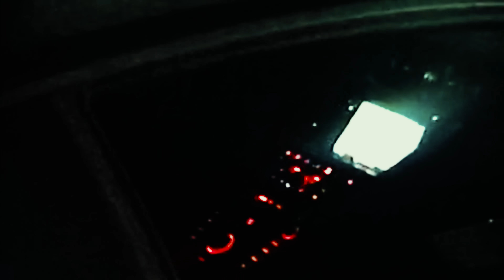Jenn Carter x 2Rare - Reverse (Official Music Video)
Official Music Video for "Reverse" by Jenn Carter featuring 2Rare

Directed by @directedbycrea
Produced by @24Shmono
Mix by @indigogold_

Music video by Jenn Carter (41) featuring 2Rare performing Reverse.